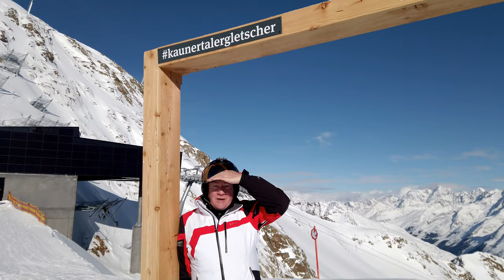Kaunertaler Gletscher - Best ever? What´s next?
Ja, es fehlt nur noch der Mölltaler Gletscher in unserer "Gletschersammlung Österreich". Doch dieses erste Mal im Kaunertal war absolut Spitze: Super präparierte Pisten (die bis nachmittags hielten), wenig Skifahrer = kein Stau, kein Stress. Prima Service wohl nur dann, wenn endlich mal ein Kunde den Weg ins Gletscherrestaurant findet und sich laut bemerkbar macht...
Unsere ernsthafte Empfehlung: Caravans/Wohnmobile sollten unten im Tal bleiben und die Skifahrer den Skibus nutzen. Wer will denn schon bei einem Wetterumschwung ohne Strom usw. eingeschneit darauf warten, bis die Straße nach oben endlich freigeräumt wird?